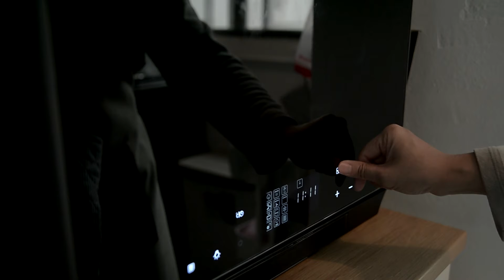法國瑪德蓮蛋糕 [中字幕] French Madeleine with chocolate pistachio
瑪德蓮蛋糕是一種傳統的貝殼形狀的小蛋糕，來自於法國東北部洛林大區的兩個市鎮科梅爾西和利韋爾丹。瑪德蓮蛋糕是將熱那亞蛋糕麵糊，放置在貝殼形狀的成型模子中烤制而成。其味道較海綿蛋糕濃郁。傳統上是加入細磨的堅果，通常是杏仁，或加入檸檬皮絲，使其具有檸檬味道。在2006年歐洲日，歐洲聯盟輪任主席國奧地利發起的歐洲咖啡館活動中，瑪德蓮蛋糕被選為代表法國的甜食。[來自Wikipedia]

本集食譜如下：
低筋麵粉 Cake/ T45 flour 100克/g
無鹽牛油 Unsalted butter 100克/g
雞蛋 Egg 100克/g
砂糖 Sugar 60克/g
蜜糖 Honey 1茶匙/tsp
香草精油 Vanilla extract 1/4茶匙/tsp
泡打粉 Baking powder 5克/g
檸檬皮 Lemon zest 1/4個
檸檬汁 Lemon juice 1/4茶匙/tsp

Video by @omamahk